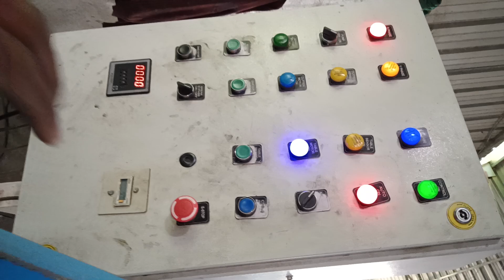successful installation locking part at Balaji enterprises Ahmednagar contact9172847162 more details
chainlink machine @ Balaji enterprises
Successful installation locking part

ENTERPRISES NARAYANGAON

मुक्ताबाई इंटरप्रायजेस...

मशीन कारखाना व जाळी कारखान

उत्पादक - (चेनलिंक जाळी मशीन) शेततळे जाळी, पोल्ट्री जाळी, कपांऊंड जाळी, कांदा चाळ जाळी, काटेरी वायर, होलसेल भावात मिळेल तसेच कम्पाऊंडची सर्व कामे ऑर्डरप्रमाणे करुन मिळतील.

पत्ता. नारायणगांव तालुका जुन्नर. जिल्हा पुणे.

Propr. Pate brother's

Manager, *Ashwin  Bichche*.

Description

Machine Factory and Mesh Factory

Manufacturer - (Chainlink fencing Machine) farm fencing, poltri fencing, canmpaund fencing, Onion fencing, Barbed Wire, Wholesale price available and all compound work done as per order.

Address. Narayangaon taluka Junnar.

District Pune.

chainlinkfencingmachineMuktabai Enterprises...